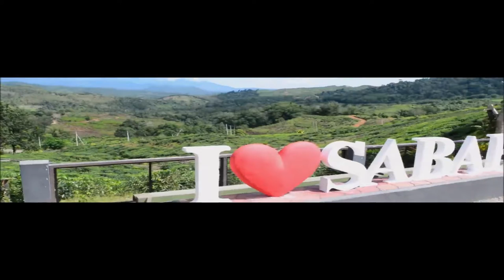LOH HUI XIN - SABAH ADVENTURE PROGRAM (ADVERTISING)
NAME    : LOH HUI XIN
SUPERVISOR  : DR. MOHAMAD PUAD BEBIT
FIELD   : ADVERTISING
PROJECT TITLE  : SABAH ADVENTURE PROGRAM
VISUAL ARTS TECHNOLOGY PROGRAMME, FACULTY HUMANITIES, ART AND HERITAGE, UNIVERSITY MALAYSIA SABAH

DESCRIPTION
"Sabah Adventure Program" is a program mainly to promote adventurous activities at Kundasang, Sabah. Kundasang is a famous tourist attraction in Kota Kinabalu, Sabah. Tourists may have a closer view and being amazed of Mt. Kinabalu. Take a fresh breathe in nature, enjoy a relaxing trip. But this is not all of Kundasang. Kundasang do have some adventurous activities, such as ATV. Tourist may take a ride of ATV to Desa Cattle Dairy Farm to enjoy New Zealand of Sabah, Malaysia. Besides, have a visit to Sabah Tea Garden to try local Food and Beverage, acknowledge with Tea leaves making process. A natural spa with giant fish, this is one of the special in Kundasang. Advertisement for this program including a nearly 2 minutes commercial video, printing in buning, poster, magazine ads, flyer and brochure designs. Design concept is using polygon which idea from Mt. Kinabalu and colors of yellow, brown and red to present the title of adventurous and passionate in life.